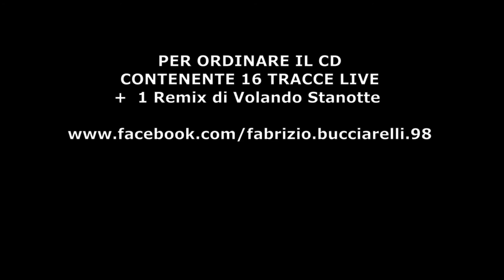STIGMATHE Trailer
Il promo del nuovo album della storica HC Punk band italiana "Ribalta Live 2020"